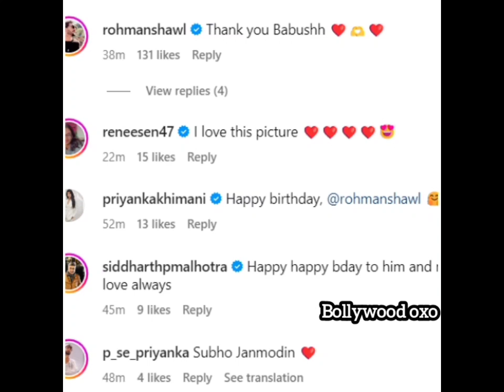Sushmita Sen drops heartfelt birthday wish for ex-beau Rohman Shawl